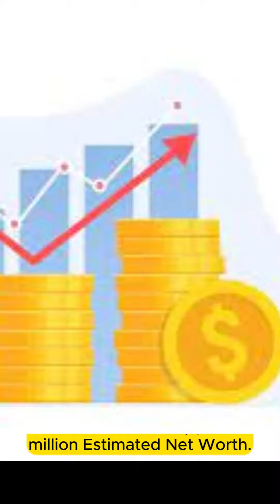Top 5 Richest Youtuber in the World 2024